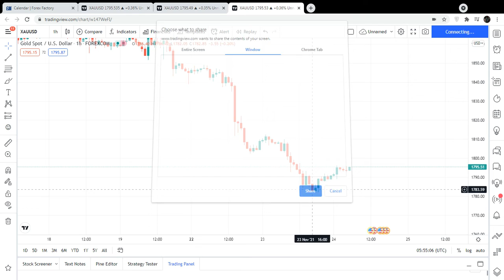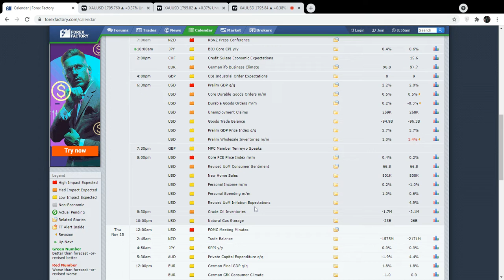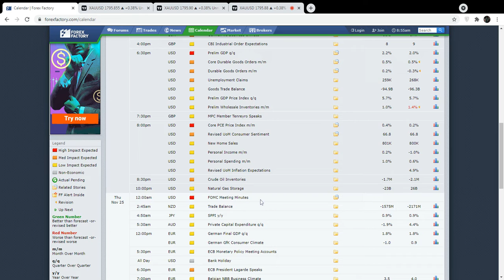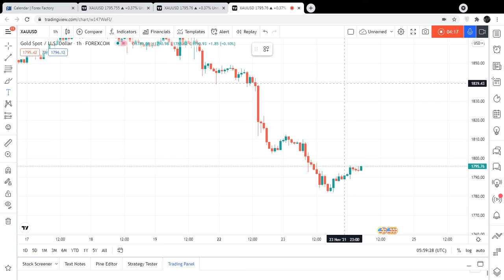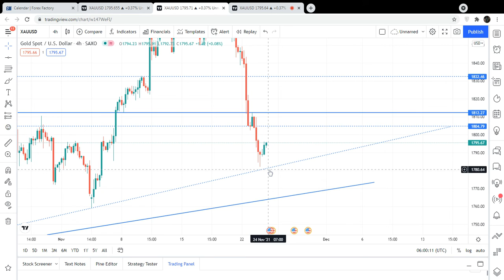Gold Today Levels | US Important Data | 24 November 2021 | Trading MasterYT | Urdu & Hindi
1798
1800
1802
1805
1808
1810
1812
1814
1818
1820
1822
1827
1830
1832
1834

1791
1788
1785
1782
1780
1777
1775
1771
1769
1767
1764
1760
1755
1750